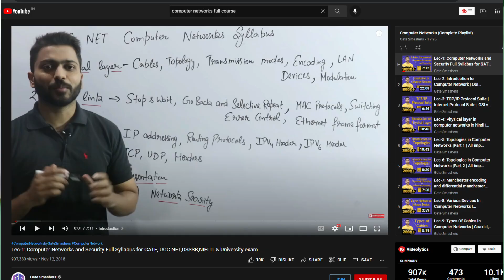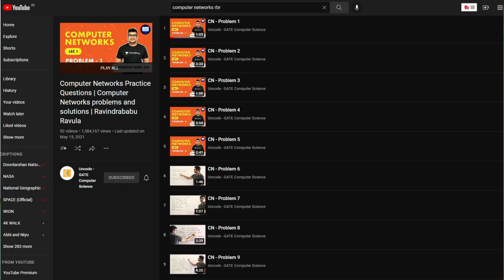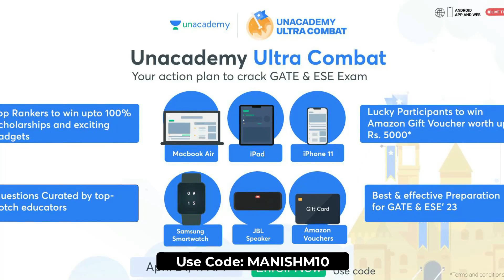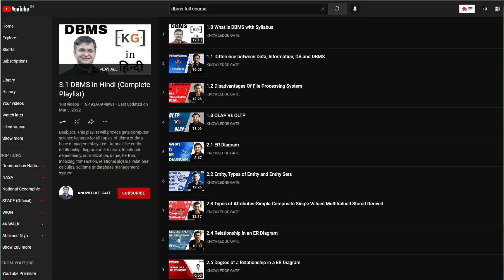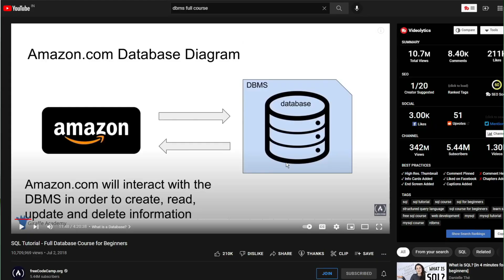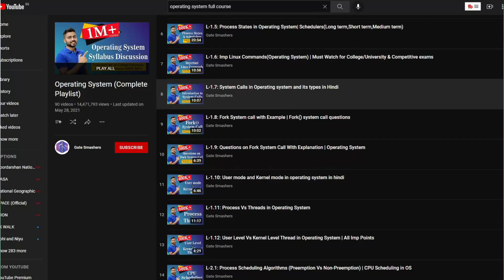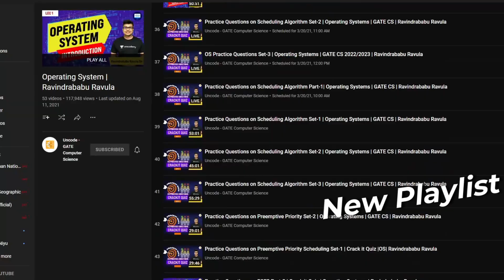Best YouTube channels to prepare CS subjects for GATE & Placement | GATE CSE 2023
GATE Ultra Combat is here 🔥🔥

Best YouTube channels to prepare CS subjects for GATE & Placement | Networks, DBMS, OS full course

Timestamps:
0:00 How important are core CS subjects
0:55 Computer Networks
2:26 Unacademy Combat - Use Code: MANISHM10
3:58 DBMS
6:00 Operating System
8:14 Don't do this

GATE CSE
GATE 2023
Prepare for GATE 2023
Placement